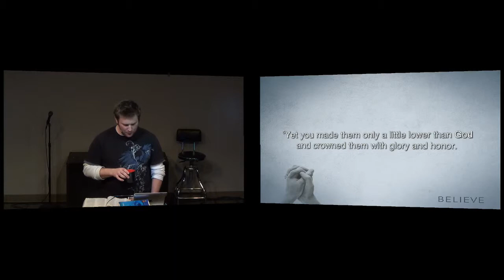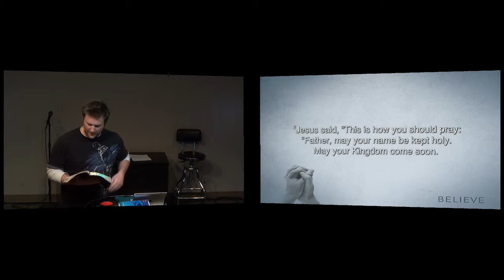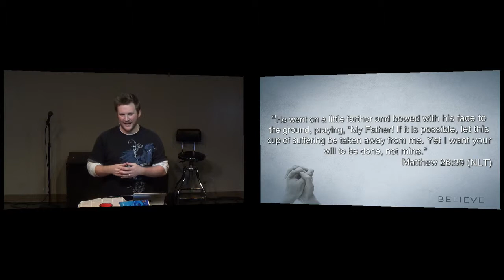Believe - Act | Prayer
I pray to God to know him, to find direction for my life, and lay my requests before Him. Prayer isn't about having the right words, but the right heart.